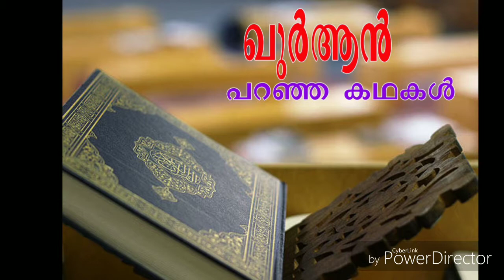quran paranja kadhakal 116. ഖുർആൻ പറഞ്ഞ കഥകൾ ...